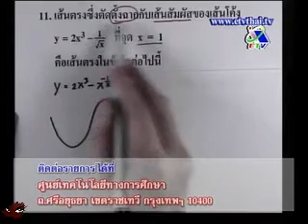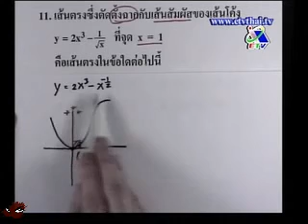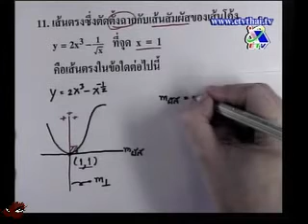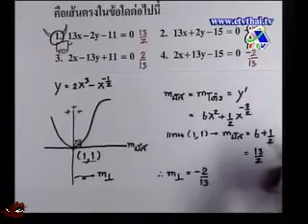Tutor Channel แคลคูลัส อ.กอล์ฟ Part 4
Tutor Channel วิชาคณิตศาสตร์ แคลคูลัส ตอนที่ 16 โดย อาจารย์ ชวลิต กุลกีรติการ